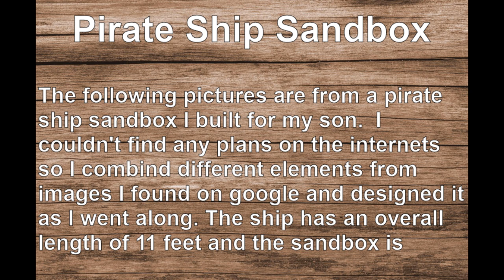Pirate Ship Sandbox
The following pictures are from a pirate ship sandbox I built for my son.  I couldn't find any plans on the internets so I combined different elements from images I found on google and designed it as I went along.  The ship has and overall length of 11 feet and the sandbox is 39"x45"